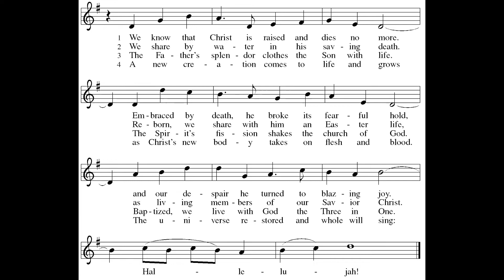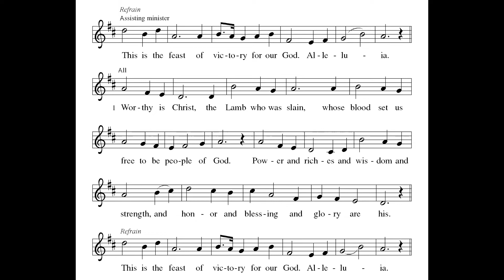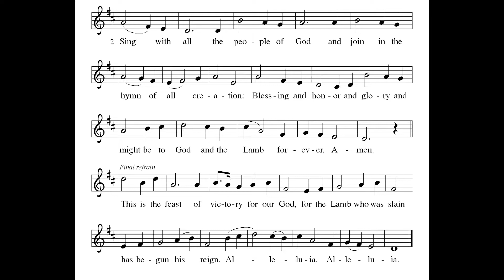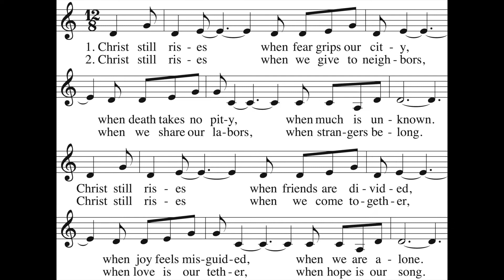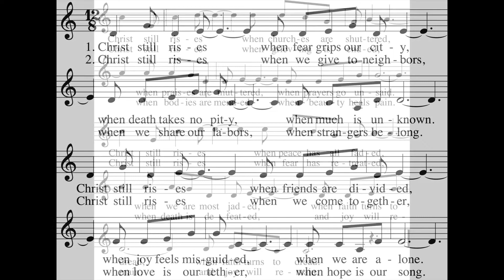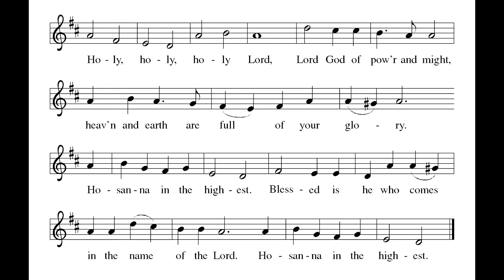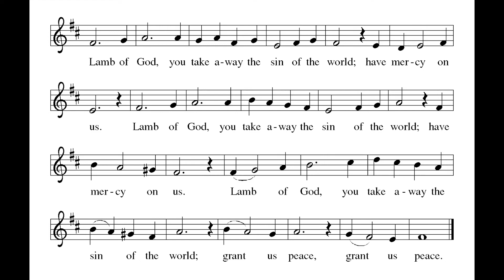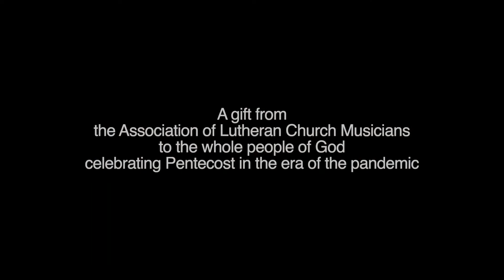Day of Pentecost - First Lutheran Church, Lynn, MA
Pentecost derives its name from the Jewish festival celebrating the harvest and the giving of the law on Mount Sinai fifty days after Passover. Fifty days after Easter, we celebrate the Holy Spirit as God’s presence within and among us. In Acts the Spirit arrives in rushing wind and flame, bringing God’s presence to all people. Paul reminds us that though we each have different capacities, we are unified in the Spirit that equips us with these gifts. Jesus breathes the Holy Spirit on his disciples, empowering them to forgive sin. We celebrate that we too are given the breath of the Holy Spirit and sent out to proclaim God’s redeeming love to all the world.

Permission to reprint and stream the music in this service obtained from One License with license A-734385.